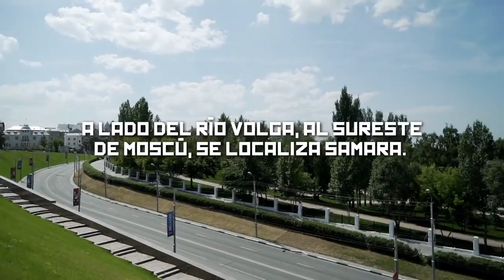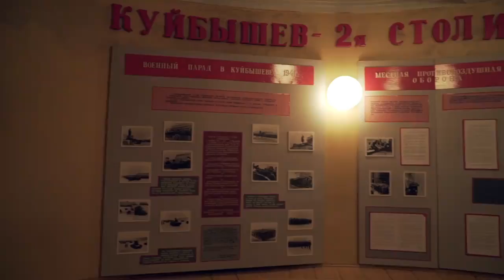Delta y Aeromexico presentan: Nuestra Sede - Samara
Con una historia bélica como pocas ciudades, Samara nos presentó grandes secretos. ¡Conócelos!